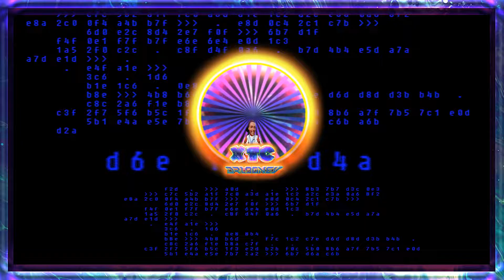XTC - Dr LoOney - Human traffic Remix